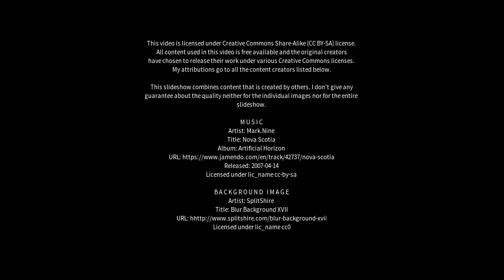Best places to visit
Best places to visit - Rahā (India) Best places to visit - Slideshows from all over the world - City trips, nature pictures, etc.